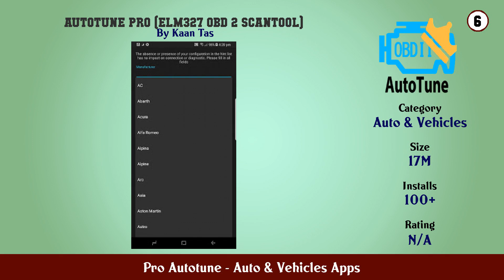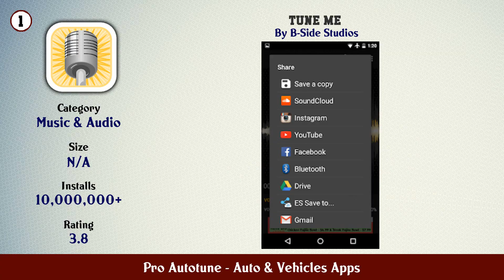Top 10 Pro Autotune Android Apps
In this video we have listed Top Pro Autotune Android Apps. This video is for information and reference purpose only.